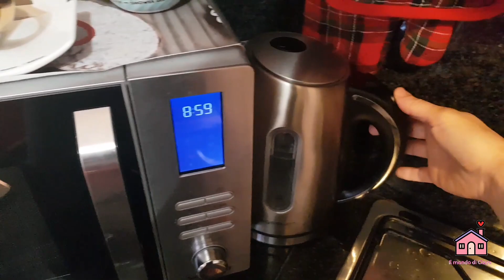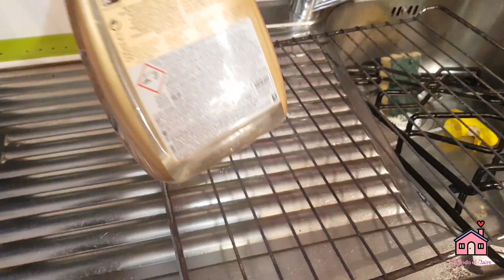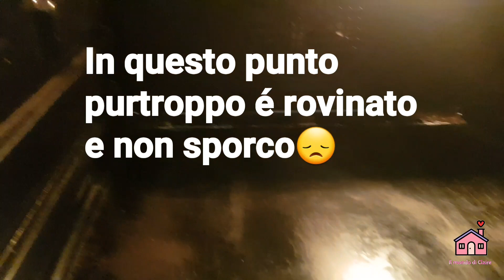Puliamo forno e fornelli con TRUCCHETTO in collaborazione con Paola del canale 🌸 A casa di Paola 🌸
In questo video in collaborazione con Paola, del canale Acasa di Paola, vi mostreremo come puliamo il forno e i fornelli, dandovi i nostri trucchetti!

Seguimi anche su instagram: il_mondo_di_claire_yt